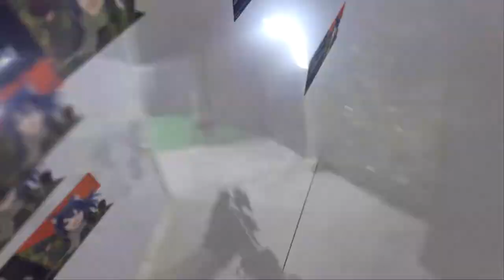[Neko Airsoft Team] Rushed by a Shield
this is an old footage but reedited and renewed a little bit, no zoom cam sadly :(

neko on duty that day:
1.EQCHAN
   -AEG used: JG HK416 custom
2.RAILGUN:
   -AEG used: JG mp5 Swordfish
3.FREEDM7.62:
   -AEG used: amoeba AM-009